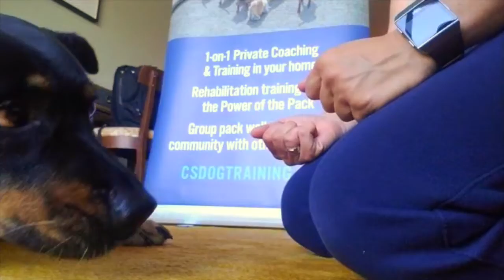Leave It Preview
Teaching your dog the 'leave it' command is essential.